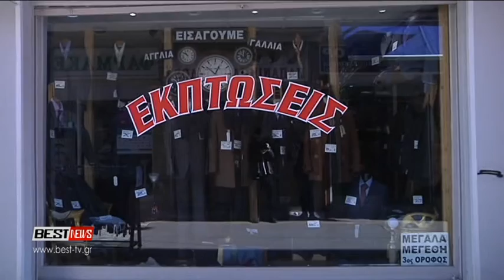ΧΕΙΜΕΡΙΝΕΣ ΕΚΠΤΩΣΕΙΣ ΕΝΑΡΞΗ ΑΠΟ ΔΕΥΤΕΡΑ